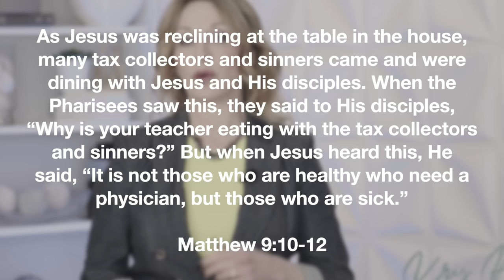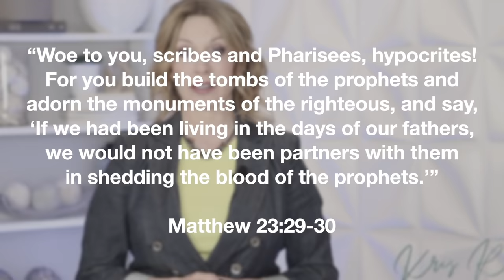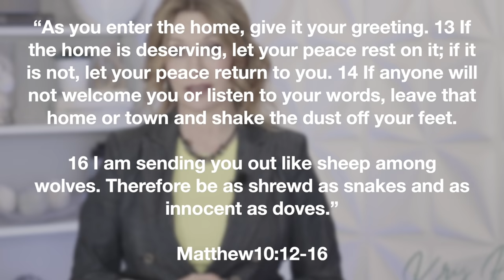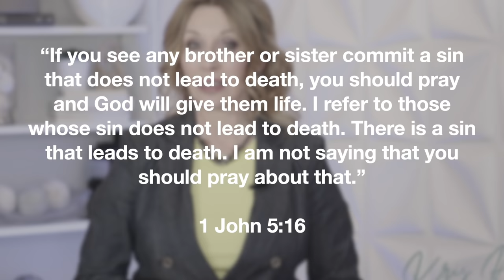How Did Jesus Handle Narcissists?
Narcissists got you feeling crazy?  Today we answer the question, how did Jesus handle narcissists?

Ready to learn how to identify and deal with difficult people?  Grab your FREE Toxic People Survival Guide

To become an online student of Kris Reece Ministries

Ready to grow in your faith?  Grab your FREE Mountain Moving Faith 5 Day Devotional

Ready to claim your calling in Christ? Join us for a FREE 5 Day
Created with Purpose Devotional

QUIZ: Which Bible Character Are You? (when it comes to pursuing your purpose)

COURSES BY KRIS:
Biblical Boundaries with Toxic Family